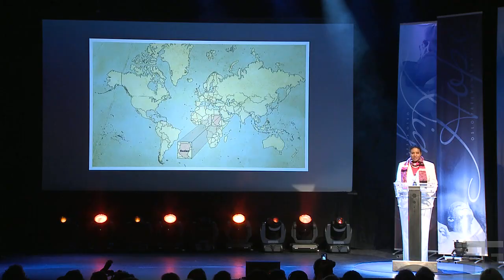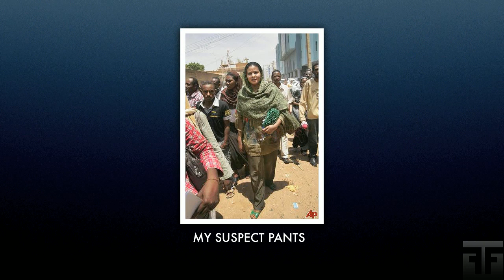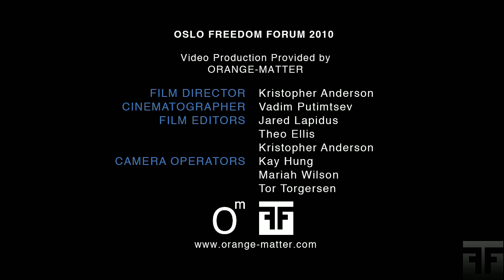Lubna al-Hussein | Unbinding the Women of Sudan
Lubna al-Hussein speaks at Oslo Freedom Forum 2010
Unbinding the Women of Sudan

Lubna al-Hussein, a journalist and author from Khartoum, describes the injustices that face the women of today's Sudan. Lubna herself was arrested in the summer of 2009 for wearing pants - but, as she says, she was not the only one. 43,000 women were arrested in Khartoum in 2008 for clothing violations. Lubna explains how the current Sudanese government, which took power via coup d'état, has attacked and degraded women through a set of laws which are inspired by a perversion of true Islam. Today, hundreds of thousands of Sudanese women are fired from their jobs for not wearing sufficient clothing; 91% of Sudanese women face female genital mutilation; the government uses rape as a weapon in Darfur and southern Sudan; and northern Sudan is stained by laws that punish child rape with only one month in prison. Adult women who are raped are not defended by the law - instead, they are forced into four months of prison. Here, Lubna wants to tell the world, and especially the youth of the world, that we should all speak up about the plight of women in Sudan. She cries out in the name of millions who do not have a voice, and wants us to join her. Learn more about OsloFreedomForum